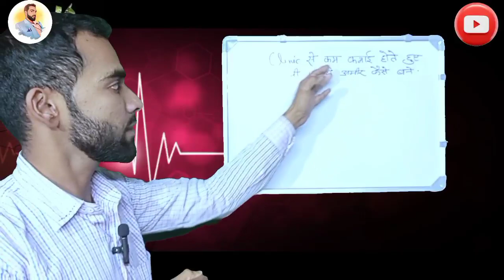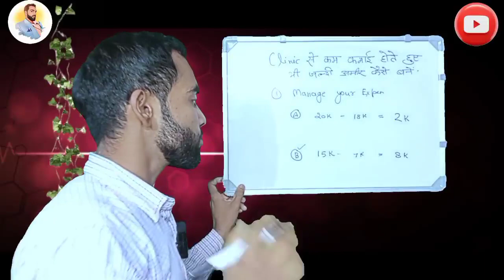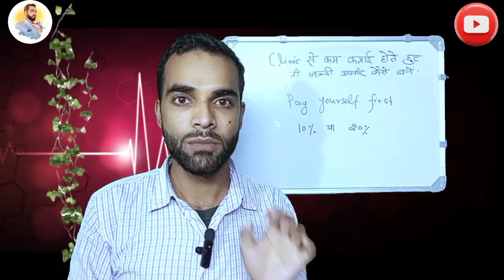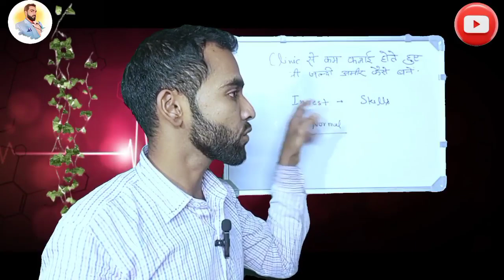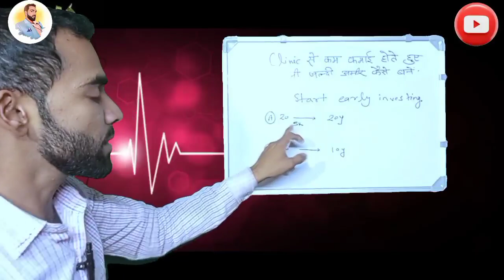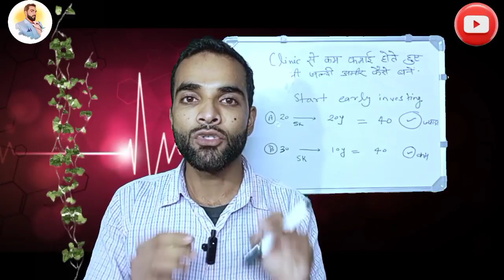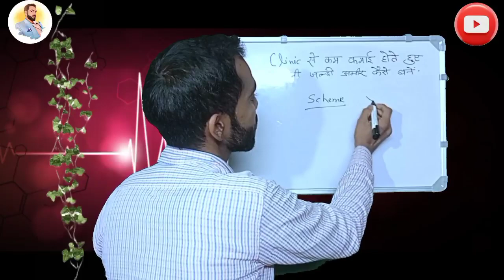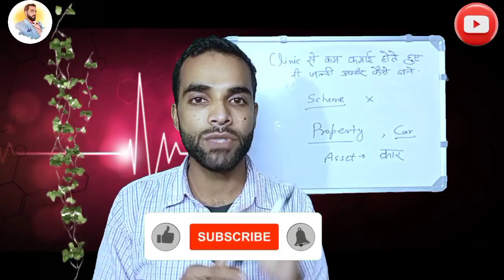क्लिनिक से कम कमाई होते हुए भी अपने पैसों को invest करके जल्दी अमीर कैसे बनें ? / Medistar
Beat XP weight machine for clinic use 👇

Dr Trust Digital Weight Machine for Clinic 👇

Allopathic Diagnosis & Treatment (Dr. Jahan Singh Chauhan ) Book👇

General Practice Guide ( Dr. Amritesh Kumar )👇

Dr Morepen Best BP monitor 👇

Dr. Amritesh kumar book 3rd edition 👇